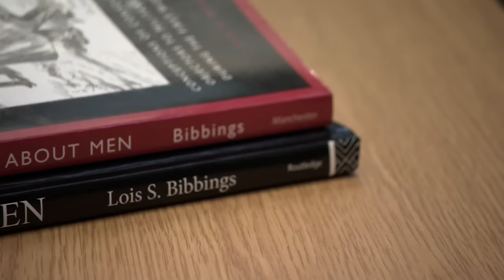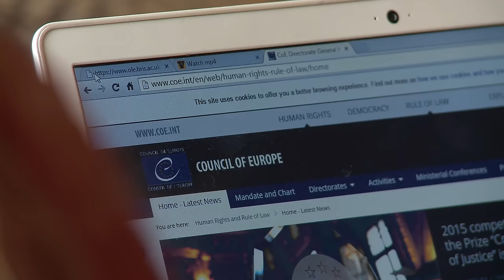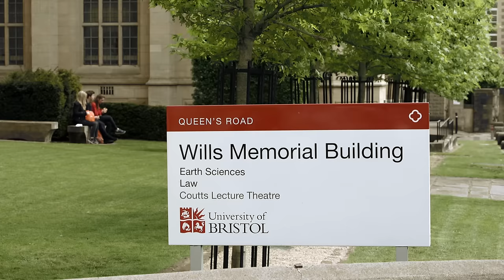Undergraduate Perspectives - University of Bristol Law School